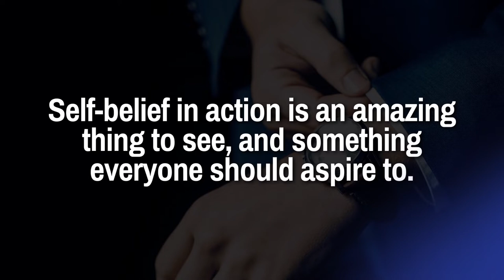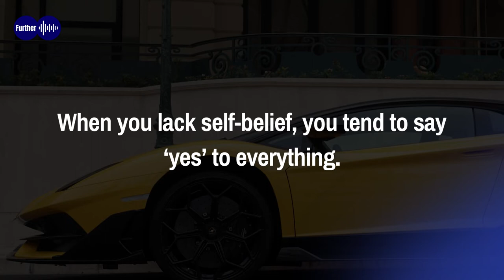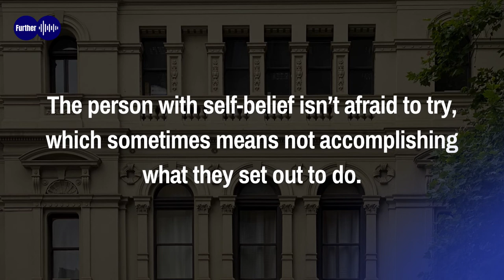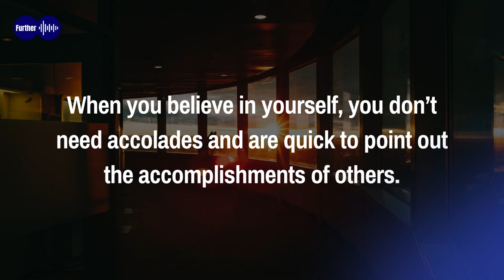Habits of Self Belief People ( 7 Applicable Things )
What is about people who believe in themselves? We see it in the way they carry themselves, in the way they converse with others, and in the things they accomplish. Self-belief in action is an amazing thing to see, and something everyone should aspire to.

At the same time, we very quickly become intimidated by this kind of change. It seems like it would be hard to change how you think and feel about yourself. We tend to stall out before we begin because it seems like only ‘special’ people are going to get ‘there.’

But is that true? A closer examination shows us otherwise. In fact, you’ll find people who believe in themselves have a lot of traits in common. Let’s look at some of those now.

See this video:
They Know Where to Find Happiness
They’re Really Not Interested in What Everyone Else is Doing
They Pick their Battles
They Know When to Speak Confidently
They Look for the Challenge
They Know How to Fail
They Don’t Need the Spotlight

Questions about the video topic:
What is an example of self-belief?
What are the qualities of self-belief?
What are the habits of confident people?
What are the 8 steps to self-belief?

People also watched:
How to Develop Self-Belief in 8 Steps - Lifehack
The Power Of Self-Belief - The Positive Psychology People
The 5 most powerful self-beliefs that ignite human behavior
5 Positive Things That Can Happen If You Have Self-Belief ...
The Incredible Power of Believing in Yourself
What Is Self-Belief And What Are Its Benefits?
How to Believe In Yourself: A Four-Step Plan | HuffPost Life
13 Action-Habits of Highly Self-Confident People ...
17 Daily personal habits for a fulfilling life - Moving ...
9 Self Limiting Beliefs That Are Holding You Back from Success